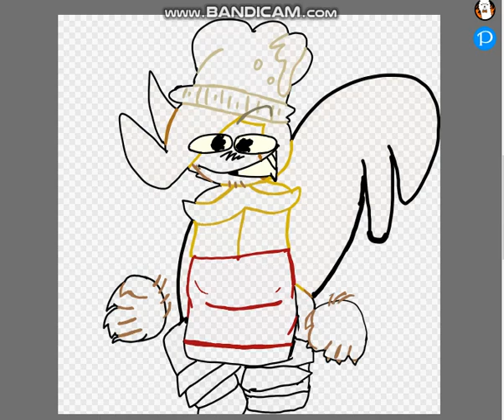let me make myself clear